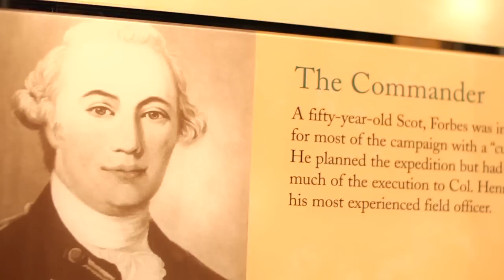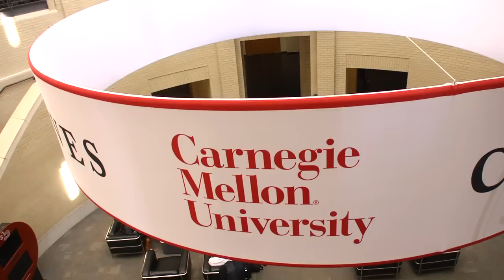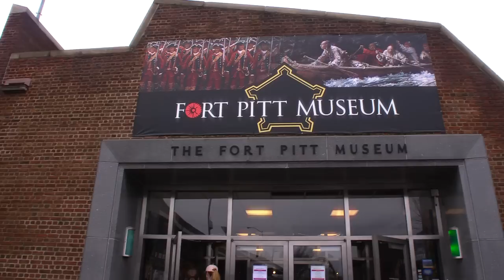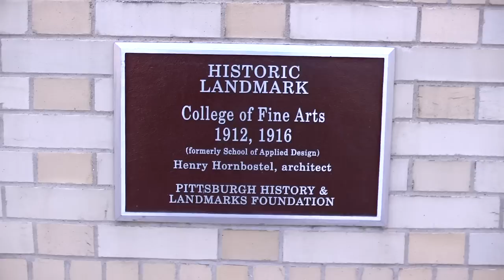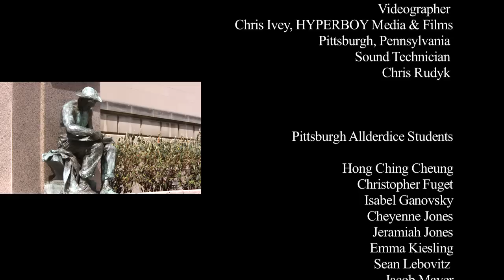Thank You Dunfermline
"Thank You, Dunfermline, Scotland" is an eight-minute video created in 2014 by PHLF and students from Pittsburgh Allderdice, Phillips, and West Liberty featuring places in Pittsburgh associated with General John Forbes (c. 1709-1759) and Andrew Carnegie (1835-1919), both natives of Dunfermline, Scotland. Forbes founded and named Pittsburgh in 1758 and Carnegie helped make Pittsburgh the "Workshop of the World" and a center of philanthropy. These two people, from the same town in Scotland, had a huge impact on Pittsburgh.